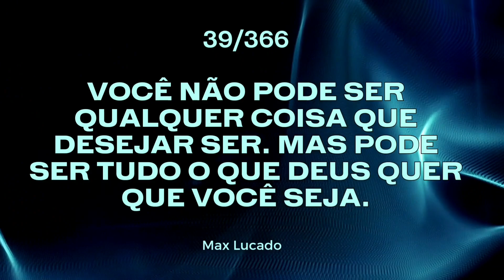Você não pode ser qualquer coisa que desejar ser. Mas pode ser tudo o que Deus quer que você seja.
hoje é dia:08 de fevereiro de 2024
39 de 366 dias.

A frase de hoje é para refletir.

Músico: @iksonmusic